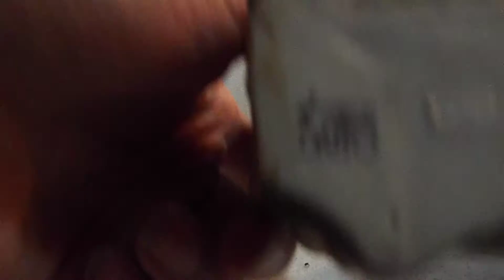発達、知的が感じる、貴重コレクションふくろう販売67